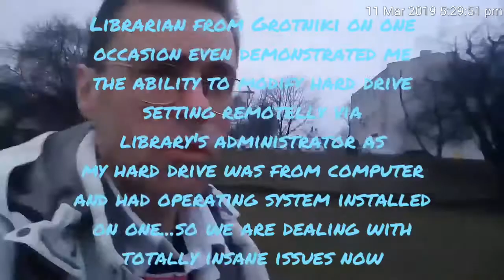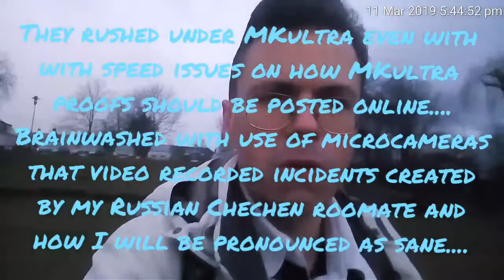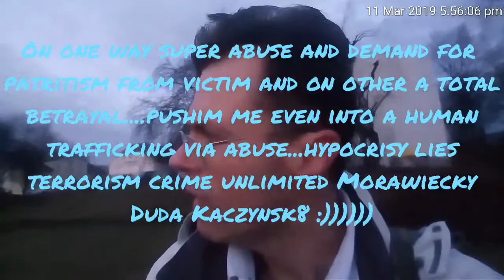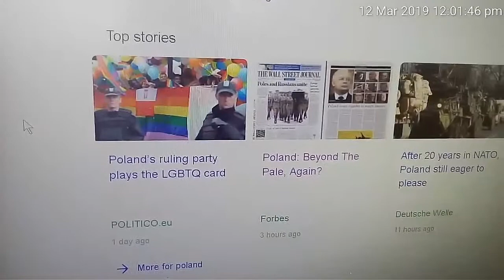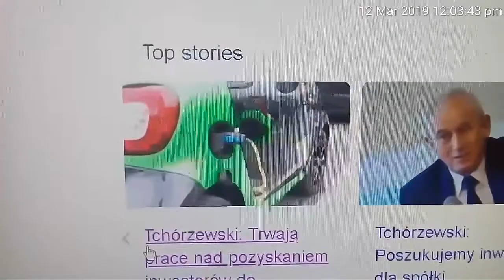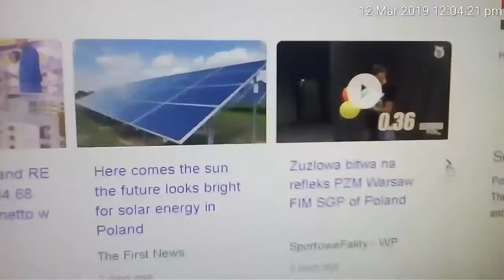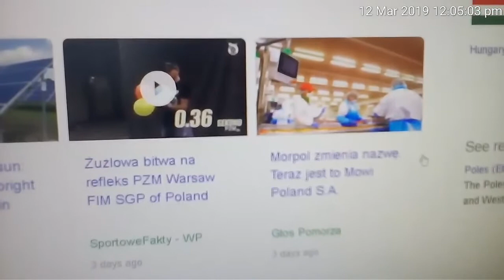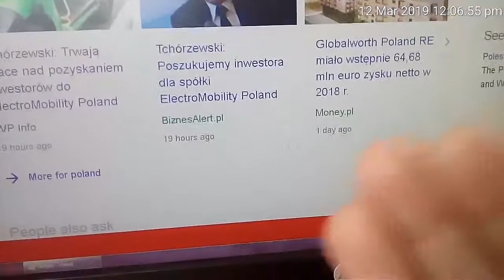Public library in Zgierz and Kaczynsiki's terrorism what this case was is u